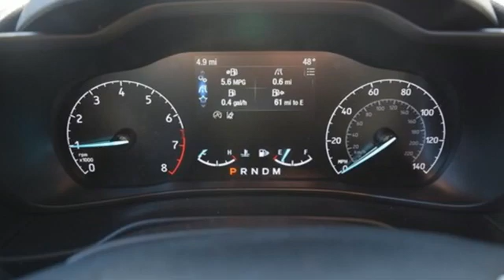New 2020 Ford Transit Connect East Greenwich RI Providence, RI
Year: 2020
Make: Ford
Model: Transit Connect
Trim: XLT
Engine: 2.0L 4 cyls
Transmission: Automatic 8-Speed
Color: Race Red
Interior: Ebony w/Cloth Front Bucket Seats
Stock #: U292
VIN: NM0LS7F22L1454500
Price includes: $500 - Retail Customer Cash. Exp. 03/31/2020

At Flood Ford our goal is simple. We want to be the best dealer in southern New England. We know car shoppers want low prices and great service. Flood Ford provides both. Thats why we have won the Presidents Award for Customer Satifaction. Our customers want a no-nonsense way of selling cars. Thats what we deliver!!